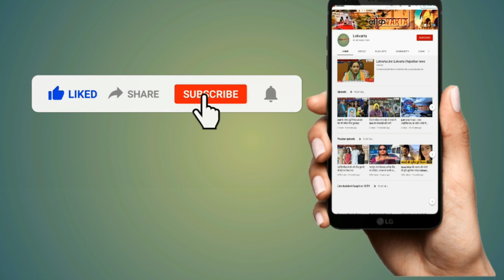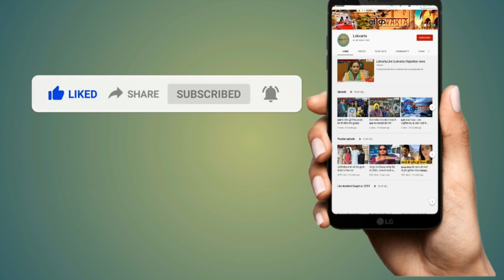इस्तीफे को लेकर सीएम गहलोत ने कह दी बड़ी बात।